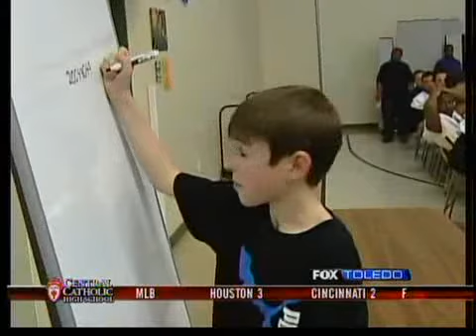Toledo extends Tricia Cullop's contract